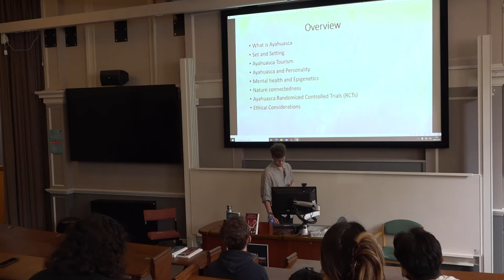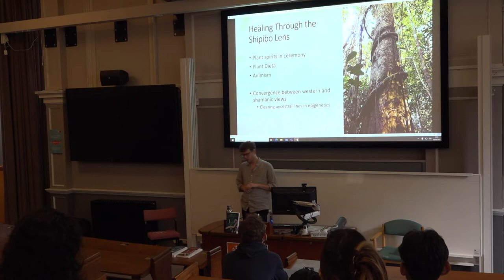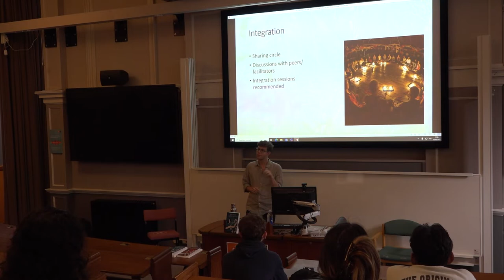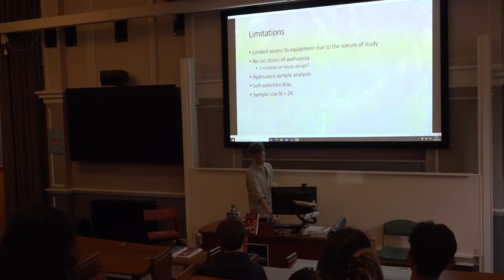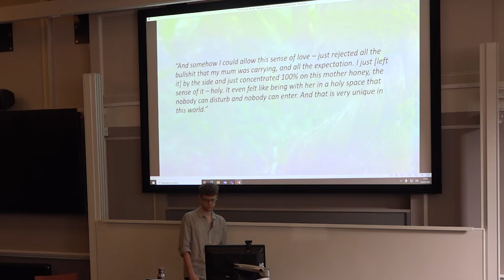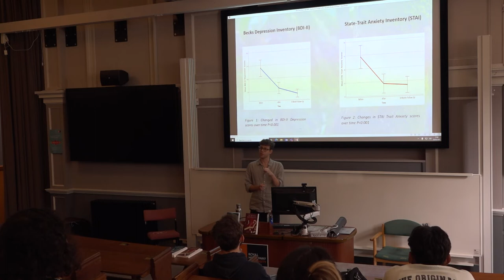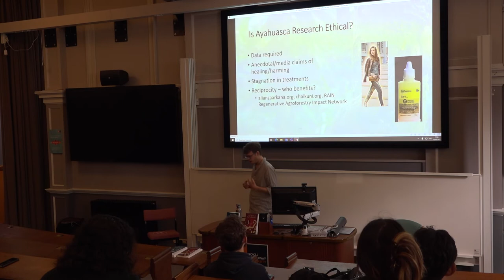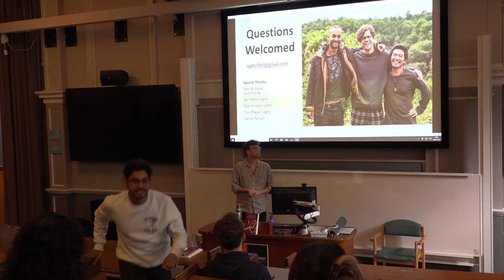Dr. Simon Ruffell: Ayahuasca Researcher | TT22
Transcending Taboo Conference 2022
Dr. Simon Ruffell - ' Ayahuasca - From the Jungle to the Lab'